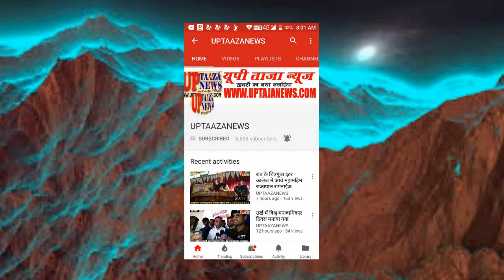राठ के सुमन भारती शांति निकेतन स्कूल की छात्राओं ने मतदाता जागरुकता रैली में की ज्यादा मतदान की अपील